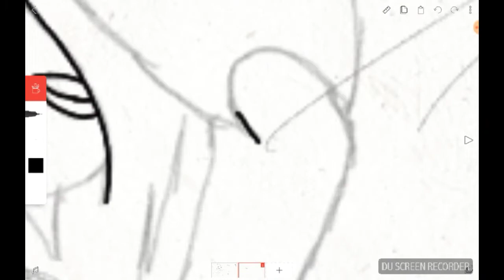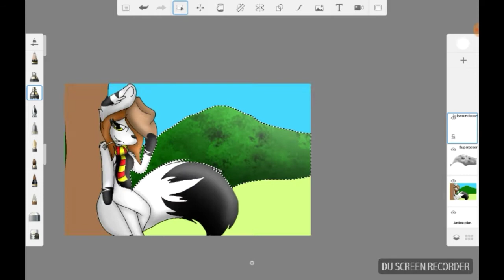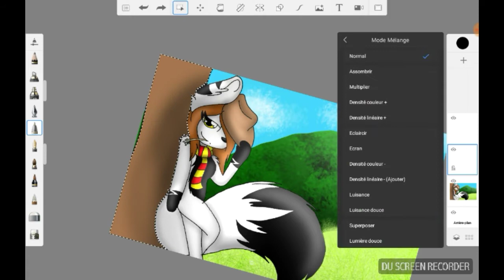im a cowgirl bi*** (speedpaint)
time: 25 min
draw: flipaclip - sketchbook pro
song: someting to drink about

dsl pour le manque de video dison que jai perdu la motivation et que je les fait a mon ritme c tous x3